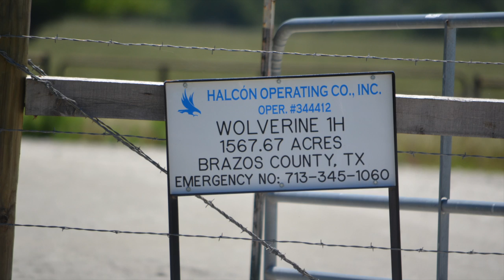Halcon Operating Co. Wolverine 1H Well Site, Brazos County, TX (May 2016)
Halcon Operating Co.
Wolverine 1H Well Site
Bryan, Brazos County, TX
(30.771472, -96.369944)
Filmed 5/3/2016 and 5/4/2016